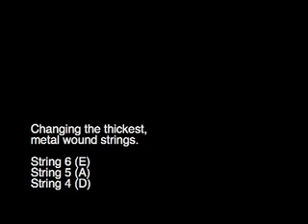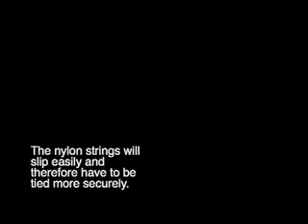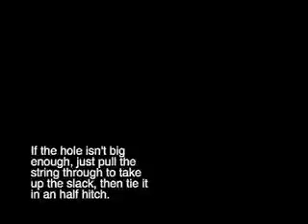How to change classical guitar strings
A detailed explanation using giant bridge and tuning peg substitutes to make it visually clearer.
The Abanico guitar company was formed by a guitar teacher, frustrated at the lack of choice when his pupils came to upgrade their guitars from their basic models. There has always been a lack of instrument choice at the difficult £200 to £300 price point but these quality instruments represent extremely good value for that kind of money. Available with either solid spruce or cedar fronts, they have laminate rosewood back and sides and are fitted with Der Jung machine heads. They come complete with a semi rigid foam case. You can try them in Worthing, Sussex or, have them couriered to your door, with a money back guarantee if not completely satisfied. If you are a pupil looking to upgrade your current classical guitar or a teacher wanting a good quality workhorse, then please check out Available for sale.

Review of Abanico Guitars (Lin Flanagan for BMG Magazine)

Ok, let's start with the bit that will make many readers laugh. Abanico Guitars are handmade in China. Now, let's look at all of the reasons why you should take these instruments seriously.

These guitars are very nicely finished from the woodwork through to the hardware. The woods are those that are traditionally used in classical guitar construction, and there are two models available, giving a choice of either a cedar or spruce top. The action is favourably low without unduly limiting the volume, and the neck is nicely shaped and feels very comfortable indeed. They are currently supplied with a set of respectable D'Addario strings*. In short, they feel good to play. (*Depending on the individual guitar, it will be fitted with either 'Concertiste' standard guage or 'D'Addario' high tension strings)

The quality of the sound that is produced by both of the two models on offer is quite exquisite. The cedar top version gives a warm rounded sound that to my mind best suits classical music, while the spruce top version emanates an equally pleasant but brighter sound that is more conducive to Latin styles. However, these are entirely subjective conclusions. There is a distinct difference in tone between the two models, but it is not easy to decide on a preference.

At the price that these guitars are offered they are an absolute steal. But the fact that they come with a hard case makes the price outrageous. If you're looking to step up from the traditional sub-£150 beginners guitar range, you'll be hard-pushed to get a better guitar for £225 (price correct at time of review, now £245) than an Abanico. Most European-built guitars of this quality are only available for around twice the price.

The prejudices of a lack of authenticity were eventually overcome by Japanese luthiers of electric and steel-string acoustic guitars, some of whom eventually matched and even surpassed their American counterparts. So, I have no doubt that there will now be those who will raise their eyebrows at the thought of a Chinese-built 'Spanish' guitar. But if you're looking for a 'next level' instrument, then for price, quality of build and sound, I strongly advise that you consider trying an Abanico.